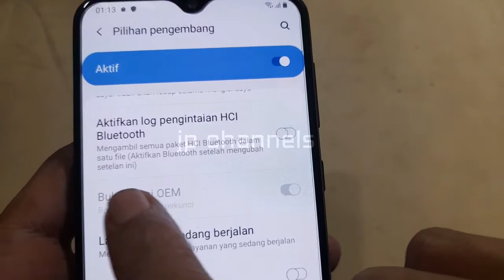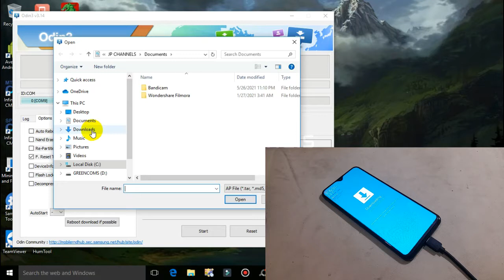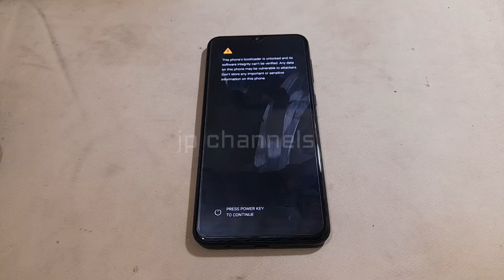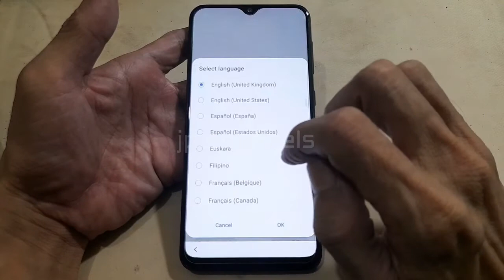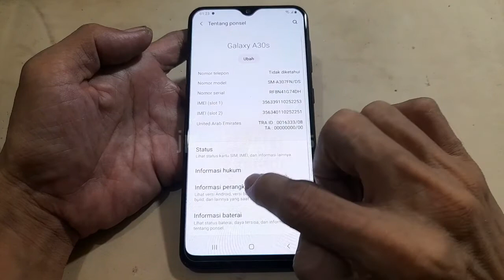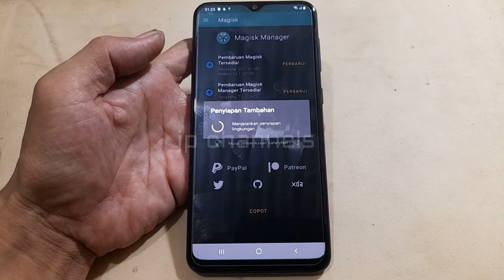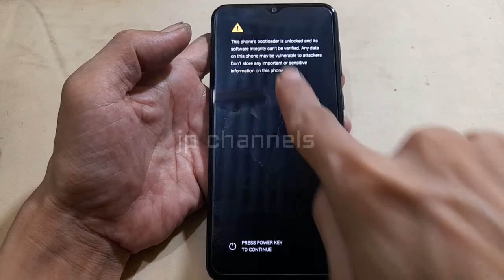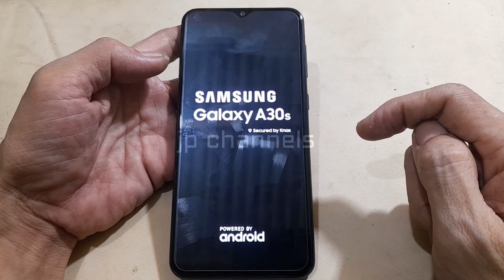TUTORIAL CARA ROOT SAMSUNG A30s A307FN ANDROID 9 / 10 AMAN TANPA BOOTLOOP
Untuk cara root samsung a30s a307fn masih memakai magisk saja, dan syarat yang harus kamu kerjakan adalah unlock bootloader terlebih dahulu samsung a30s kamu agar nantinya proses root bisa berhasil dan berjalan dengan baik, cek deskirpsi untuk bahan lengkap rootnya